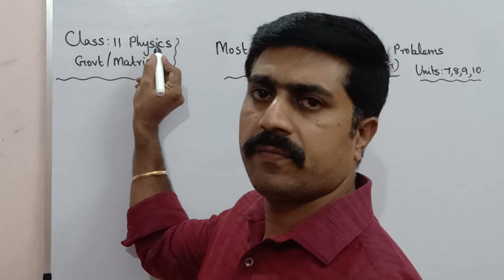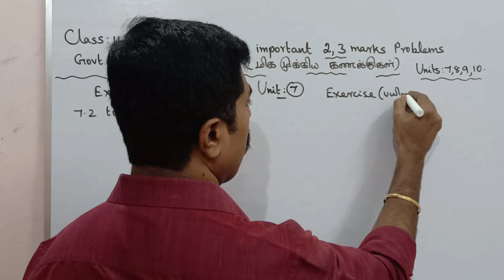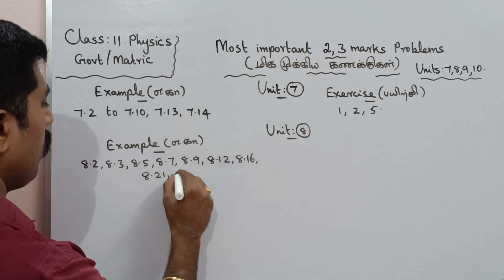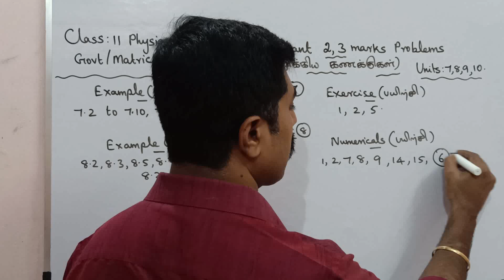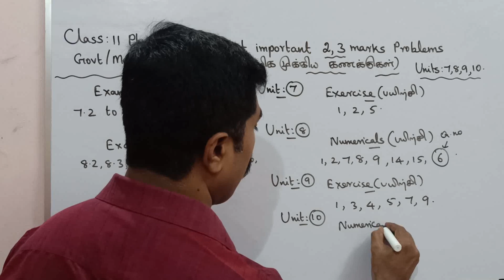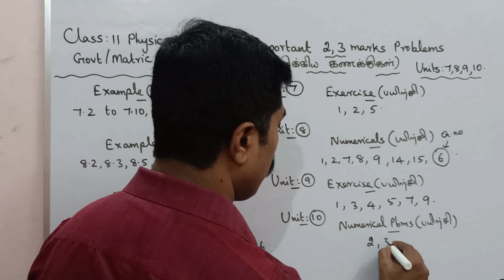Second Midterm|Important|problems|examples|எடுத்துக்காட்டு|Numericals|பயிற்சி|11 Physics|sky physics